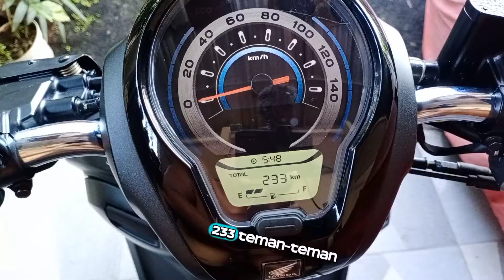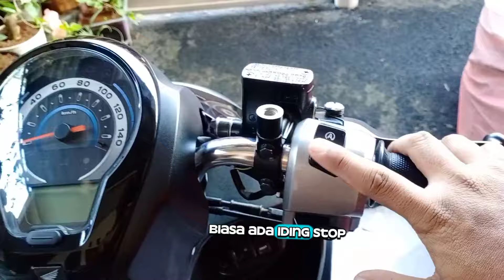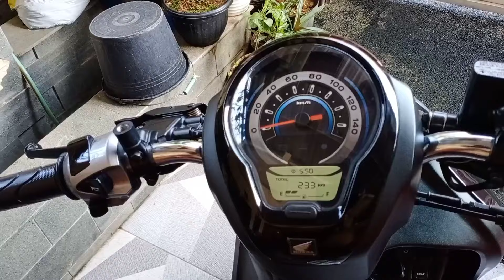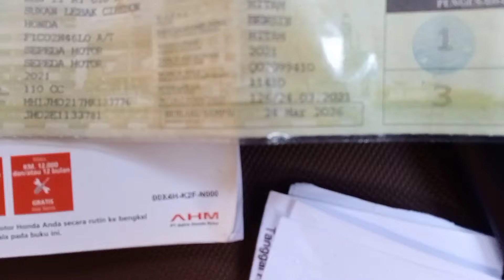⛔REVIEW HARTA KARUN TERPENDAM🔥SCOOPY ALL NEW PRESTIGE 2021 KM 230 PERAK PAJAK FULL 1 TAHUN🔥scoopy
𝗦𝗰𝗼𝗼𝗽𝘆 𝗔𝗹𝗹 𝗡𝗲𝘄 𝗣𝗿𝗲𝘀𝘁𝗶𝗴𝗲 𝗞𝗲𝘆𝗹𝗲𝘀𝘀 𝟮𝟬𝟮𝟭 𝗸𝗺 𝟮𝟯𝟬 𝗽𝗮𝗷𝗮𝗸 𝗳𝘂𝗹𝗹 𝟭 𝘁𝗮𝗵𝘂𝗻 𝟬𝟯 𝟮𝟬𝟮𝟱 𝗽𝗹𝗮𝘁 𝗘 𝗖𝗶𝗹𝗲𝗱𝘂𝗴

✅stnk ke 1 tangan pertama tdk progresif tdk di blokir
✅pajak full 1 tahun 03 2025
✅komplit remote 2 - stnk - bpkb - faktur - buku service  - barcode - kunci jok 2

lokasi Majalengka